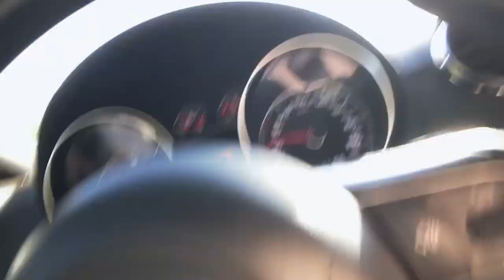TELLING MY CAT HE'S ADOPTED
understandably he was upset I didn't tell him earlier.